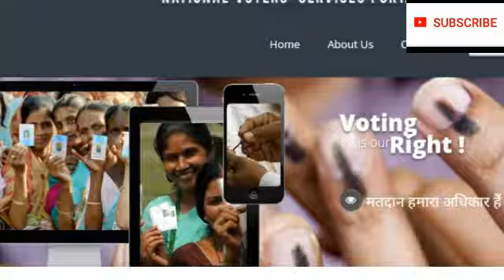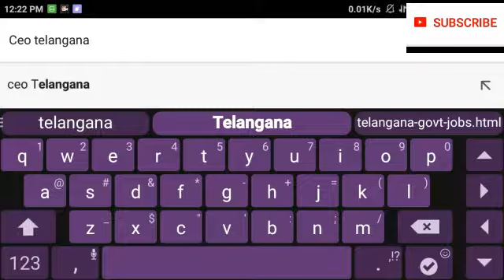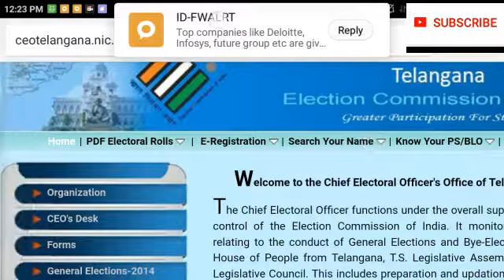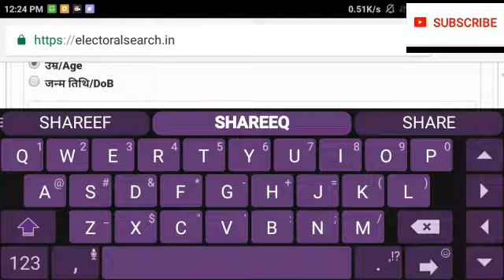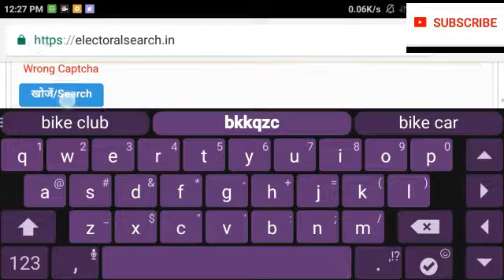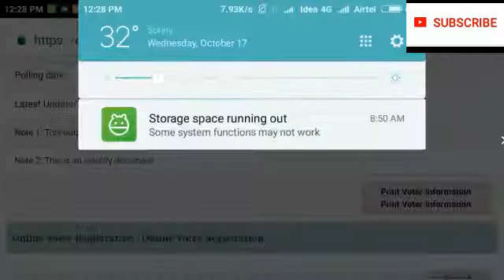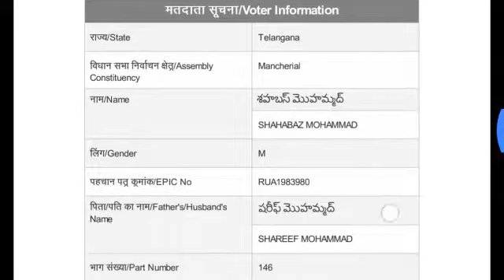Know your voter id number,poling booth address|how to check our name in voter list by our name only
# TRENDINGINFORMER
Voter id download, how to know your name in voter list, how to know your poling booth address, how to know your epic and voter id number, explained clearly